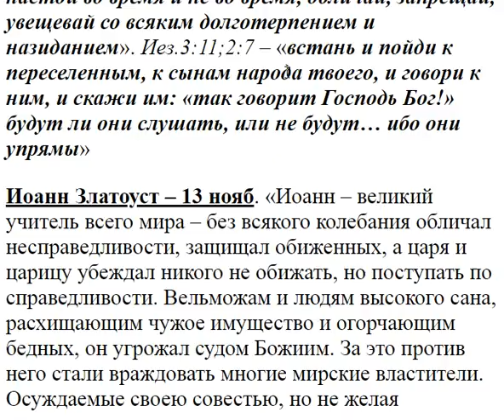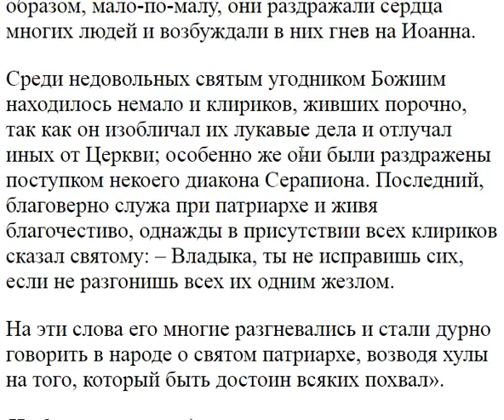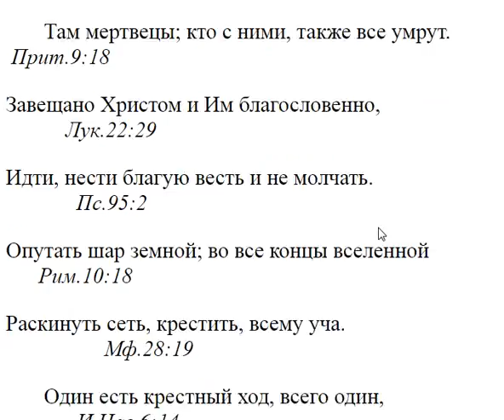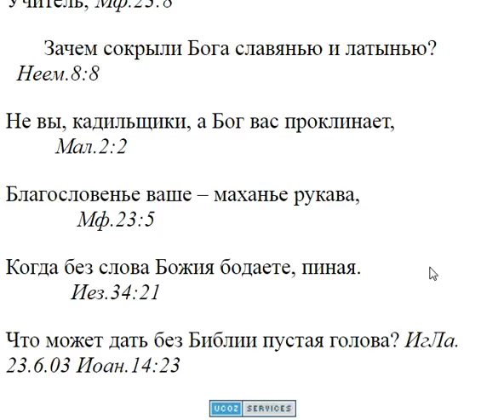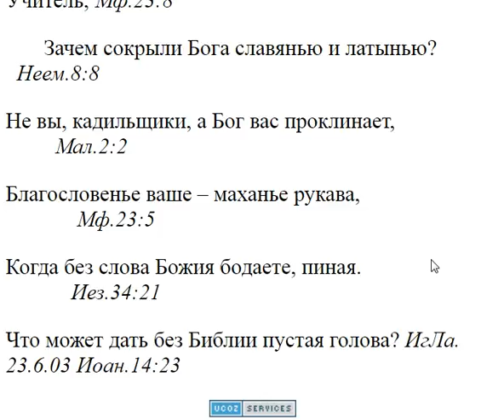1959. Ваши проповеди не всем нравятся?